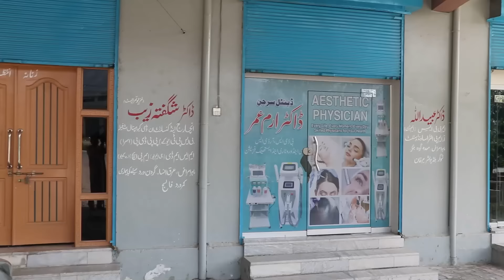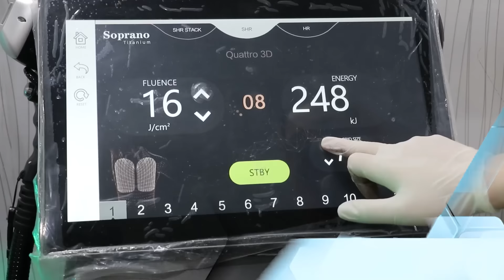Aam Olas: Ep # (1554) | ما فن پريخودواوس مزدوري کوم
Video Editor: Muhammad Usman
Camera Man: Muhammad Tariq
Anchor / Producer: Yousaf Jan

__/OFFICIAL LINKS\_

Warning..!!!